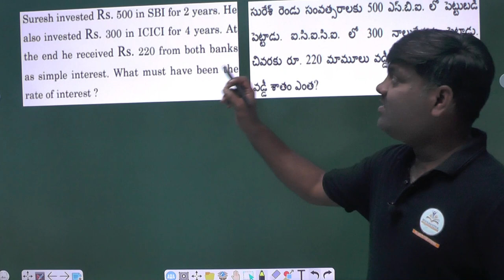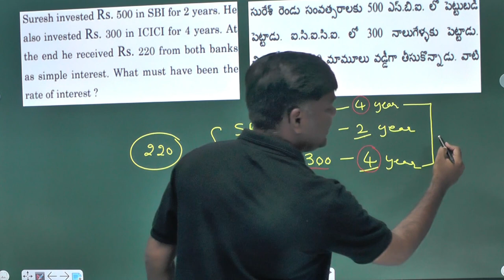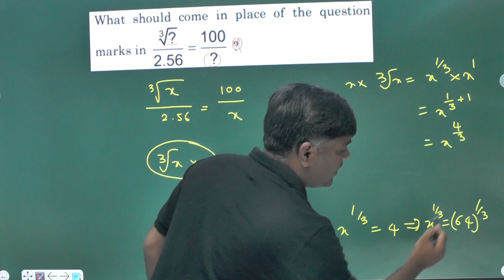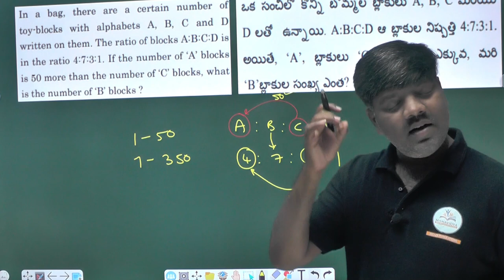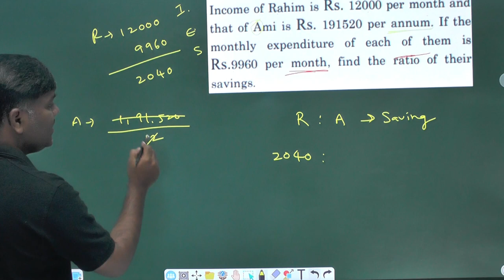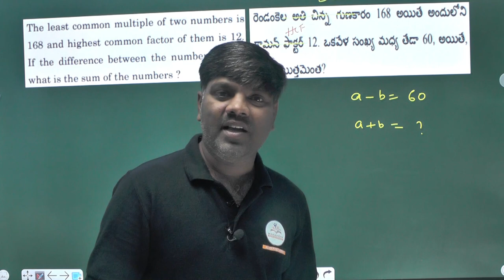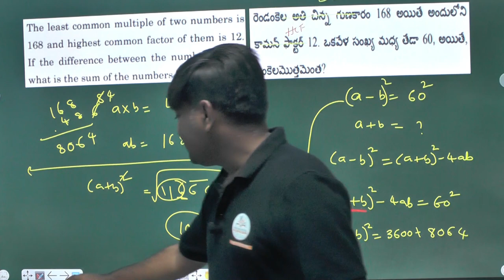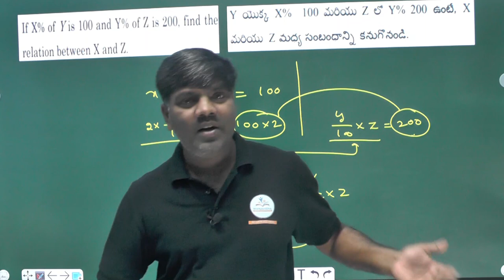APPSC Group-1 Prelims 2019 Arithmetic & Reasoning Questions Explanations by Mahesh Sir